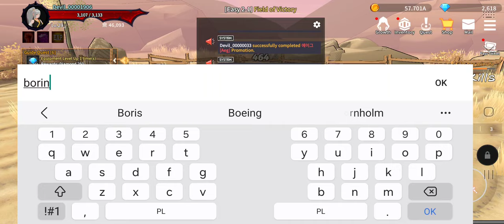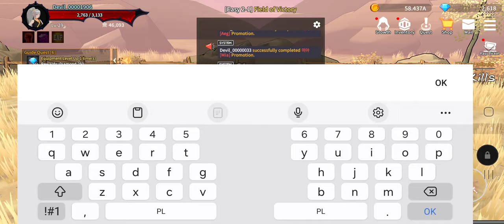Devil Knights Idle Android gameplay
New game on Android  first android gameplay